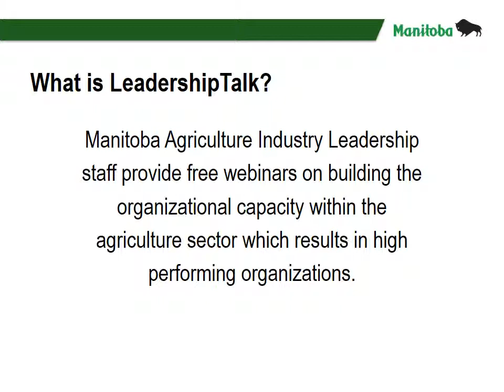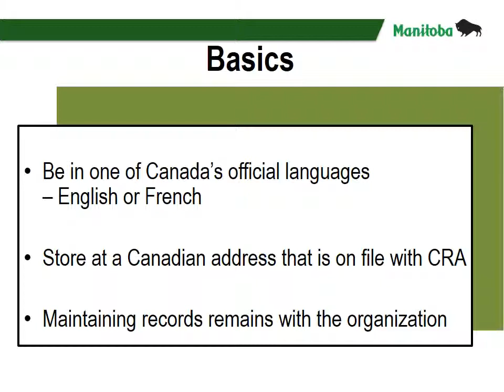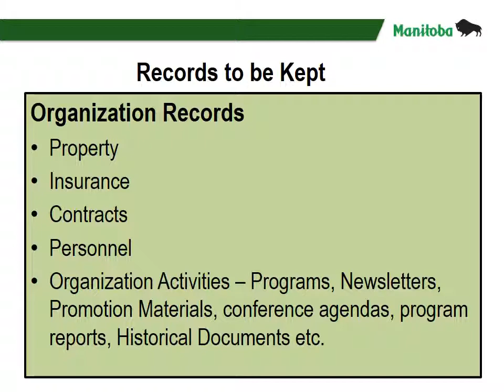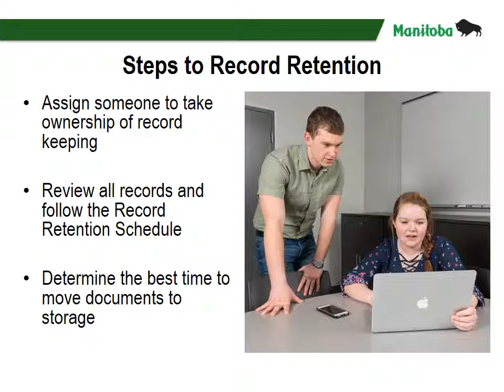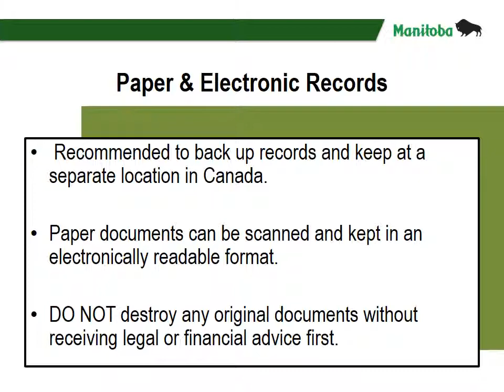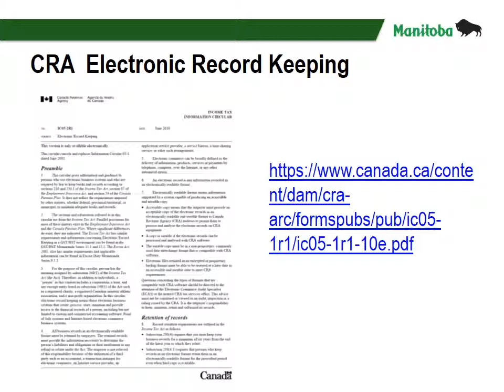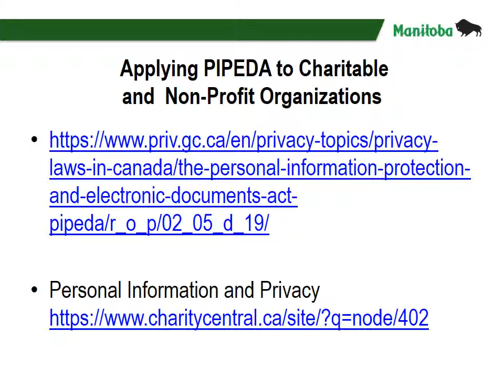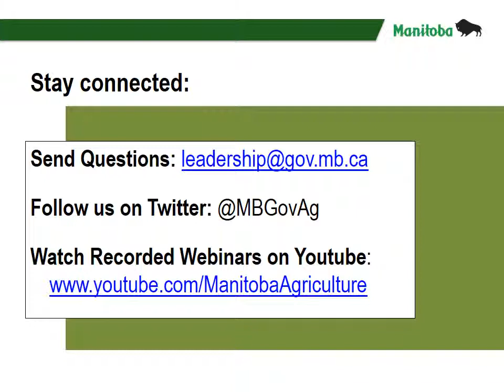Leadership Talk, Protecting and Storing Documents, 2019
Topics covered today:
Protecting and Storing Documents